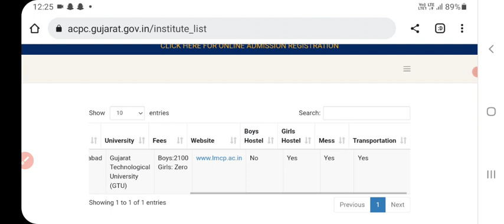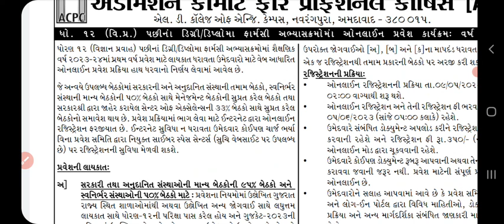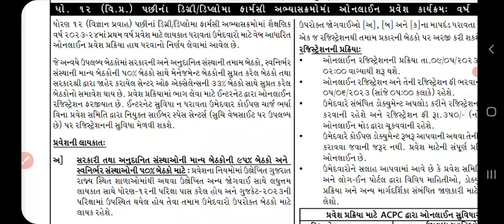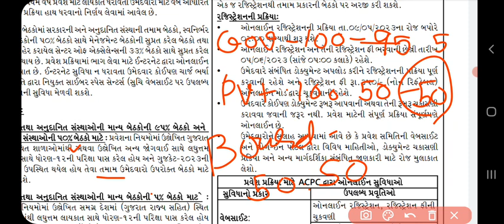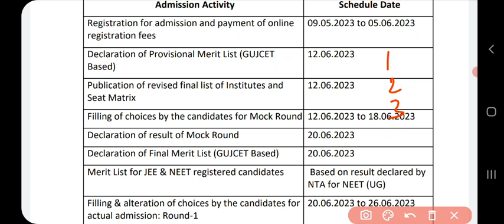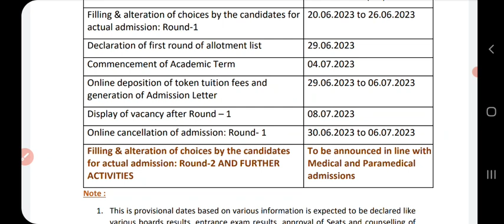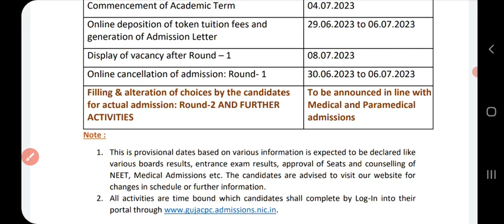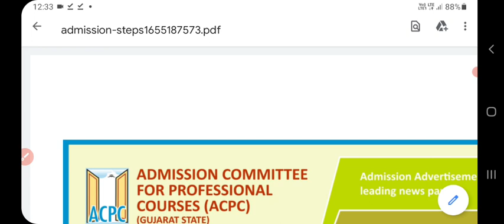🔥Pharmacy admission and registration process 2023-24 gujarat|ACPC|B pharm|D pharm|gov|SFI College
આ વિડીયોમાં તમને લોકોને ફાર્મસીમાં એડમિશન માટે શું કરવું તેની  માહિતી સરળ રીતે આપવામાં આવી છે તો આ વીડિયોને અંત સુધી જુઓ અને આવી જ માહિતી માટે ચેનલ ને લાઈક શેર અને સબસ્ક્રાઇબ કરવાનું ના ભૂલશો

1--ધોરણ 12 સાયન્સ પછી કઈ પરીક્ષા થી કઈ બ્રાન્ચ માં admission મળે તેનો વીડિયો

2---બાયોલોજી માં ધોરણ 11-12 સાયન્સ માં કેટલા chaptter નીકળી ગયા તેનો વીડિઓ

acpc Registration 2023
acpc admission process 2023 in gujarat
acpc merit list 2023
acpc Registration 2023 date
acpc pharmacy admission process 2023
acpc pharmacy2023
 acpc form fill up process
 acpc Registration process
acpc counselling 2023
 acpc choice filling round
pharmacy admission process in gujarat
b pharma admission 2023
 gujarat university bpharm admission Saurashtra university bpharm admission
acpc admission process 2023 in gujarat pharmacy admission 2023 gujarat
pharmacy admission gujarat pharmacy admission 2023
pharmacy admission process 2023
d pharmacy admission process 2023
b pharmacy admission process 2023
After 12th gujarat board admision
acpc admission process 2023
 pharmacy in gujarati b pharma admission
b pharm college cut off 2023in gujarat
d pharm college cutoff 2023 in gujarat